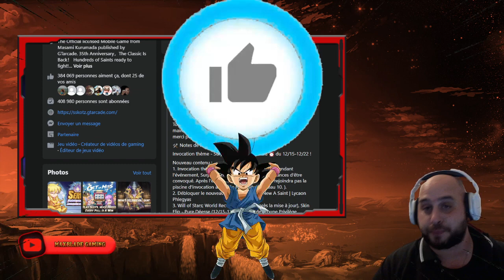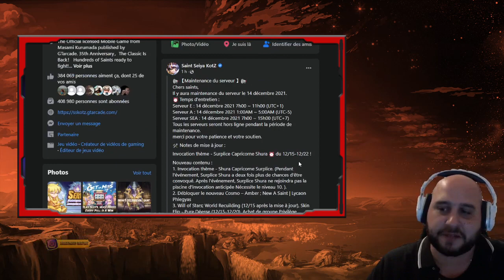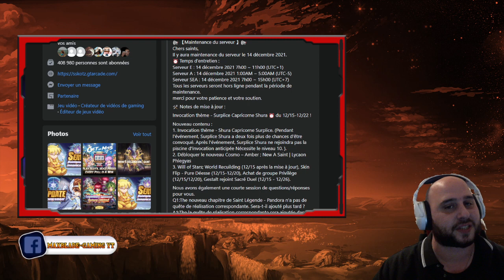Patch-note SSA ,gestalt en SD , et peux de contenus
Fenom ➠ fenom.pntg ( insta )

Lollipopcorner ➠ avec le code MAXBLADE tu a 10% sur tout le site